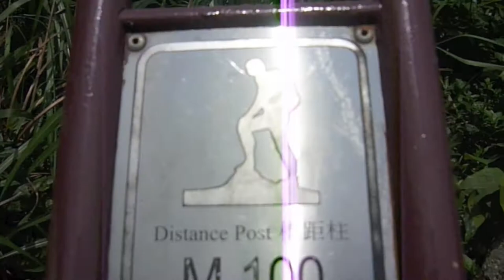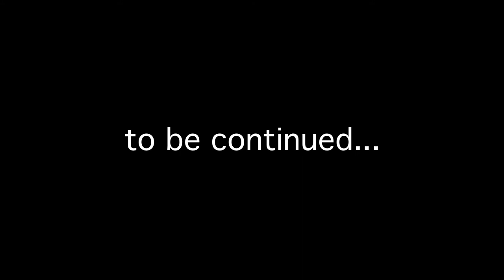Hiking With Konrad - Episode 6 - MacLehose Trail: Stages 6-4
We continued our hike from last week, attempting to complete MacLehose Trail in as little time as possible (which looks like three days for us). Stages 6-4 were definitely the most scenic trails so far! Just have to be careful when you eat food because of the monkeys. Now the "Enjoy Hiking" app that I've been using estimated stage 5 to only take 3 hours, when in fact it took 4 hours going at a good pace. The other stages we've been able to finish an hour faster than the app's estimation.
Anyway, a few tips: outhouses along the way, but I haven't found a source of safe drinking water yet (take your chances with the mountain water), there are camp sites nearly at every trail end if you're planning on doing the whole of MacLehose trail in one go like we originally planned, and lastly be careful to plan your transportation. We made the assumption that we could hop on a taxi whenever we finished a stage, but many stage-ends aren't near roads and require a good half-hour to an hour walk to the nearest road.
Fighter (Feat. Ryan Tedder) by Gym Class Heroes